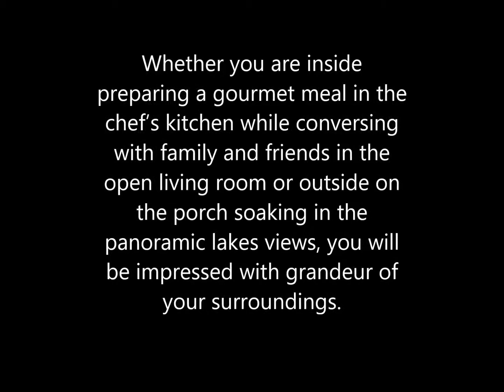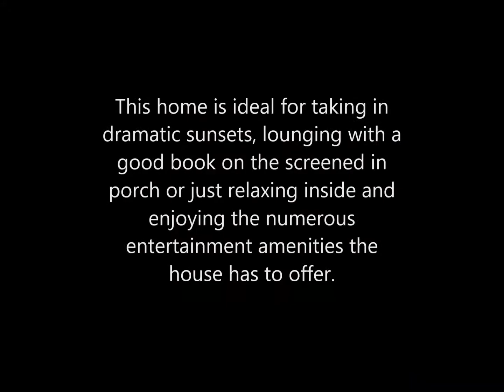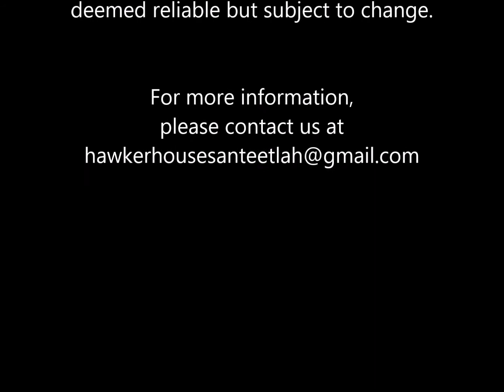Lakefront Holiday Hideaway